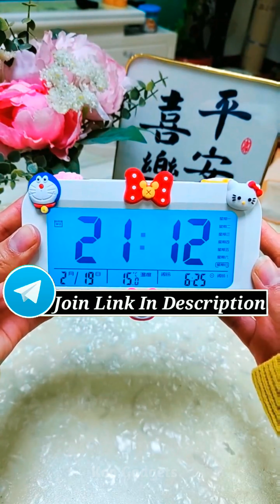Amazon New Gadgets!😍Smart Appliances, Unique Home Items🙏,Kitchen Tool,Utensils🙏 #389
👉Gadgets for every home, Versatile utensils, Creative ideas🙏Smart gadgets🙏
👉Smart appliances,kitchen tools,satisfying video,new gadgets,top trending products,modern,versatile utensils,home items,future technology.

 • Amazon New Gadget...